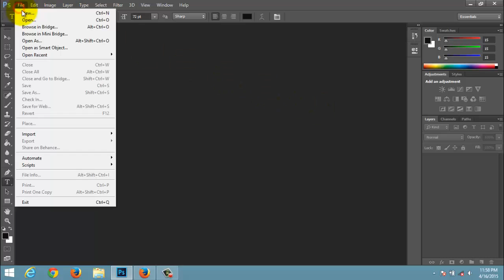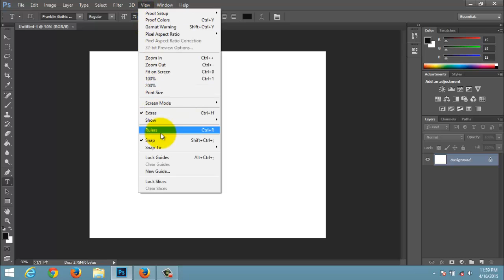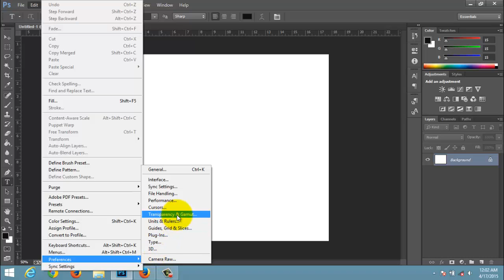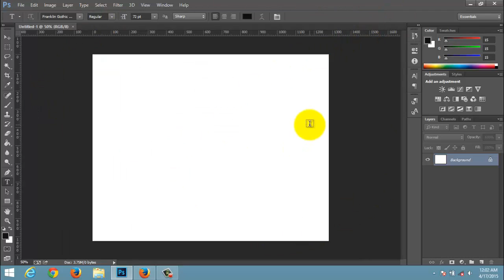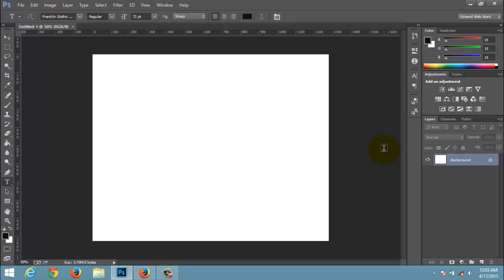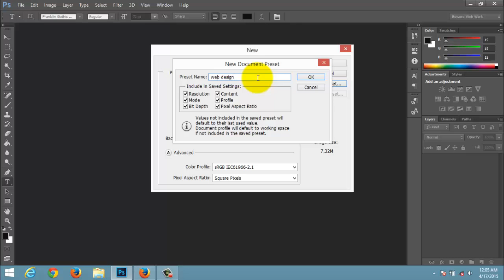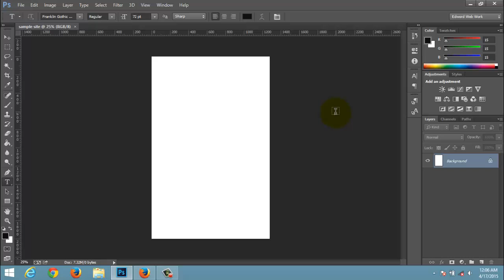photoshop for web designer in hindi part 04 | Setup your webdesign workspace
This is the 4th video of Photoshop for web designer in hindi video series in this video we learn about how to setup workspace in Photoshop for web design and how to create new document for web page layout